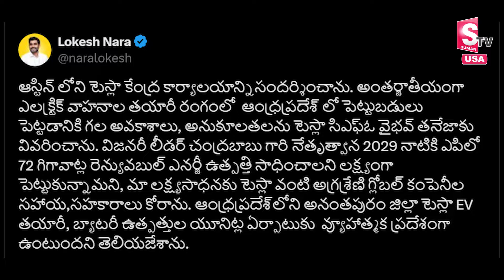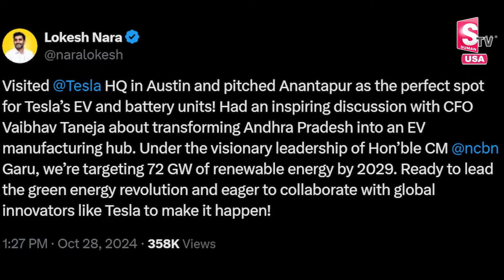TESLA to ANANTHAPUR: Minister Nara Lokesh US Tour Updates | SumanTV Newsyork